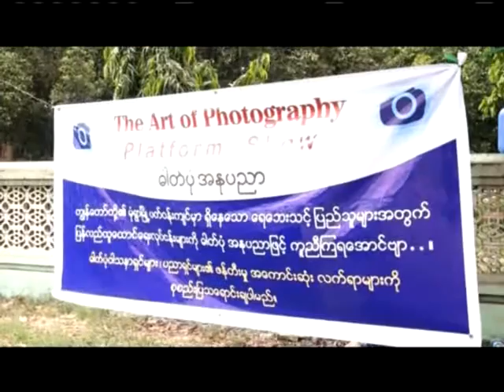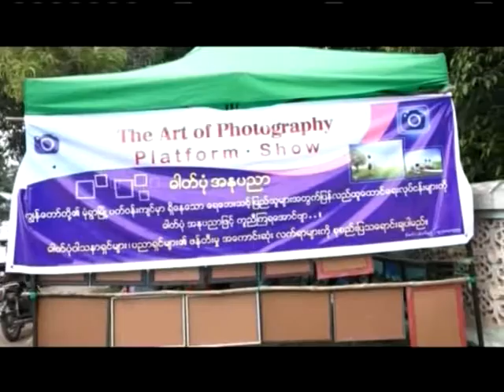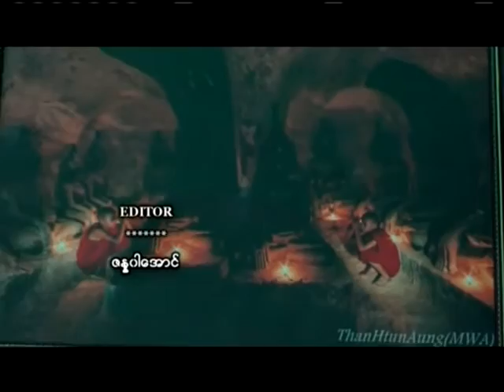Monywa 1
The Art of Photography Platform Show ဓါတ္ပံု အႏုပညာ